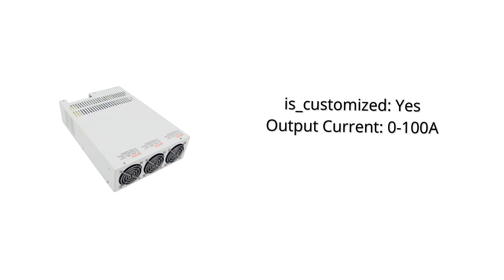switching power supply 2024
3500W-4000W High-power switching power supply Battery chargerDC14.2,29.4,54.6,58.8,67.2,71.4,75.6,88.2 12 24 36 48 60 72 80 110V